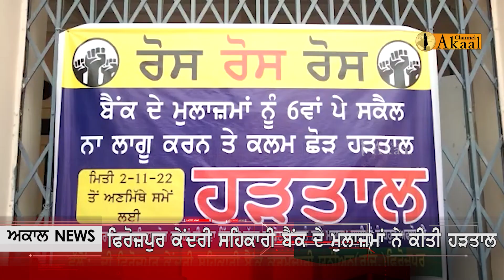ਭੁੱਖ ਹੜਤਾਲ 'ਤੇ ਬੈਠੇ ਬੈਂਕ ਮੁਲਾਜ਼ਮ, ਸਰਕਾਰ ਵਿਰੁੱਧ ਲਗਾ ਦਿੱਤਾ ਪੱਕਾ ਮੋਰਚਾ